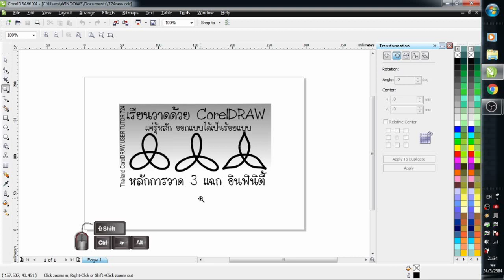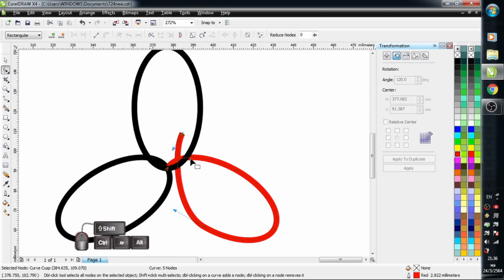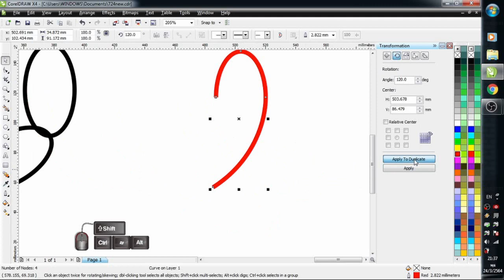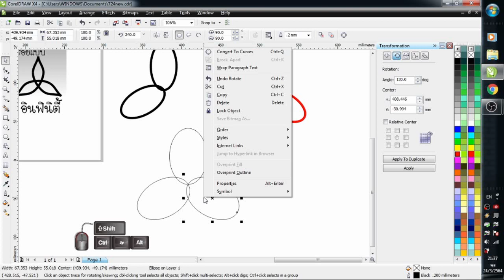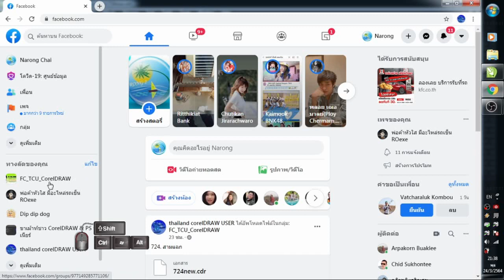724.เทคนิคการวาดรูป สามแฉก อินฟินิตี้ ด้วย CorelDRAW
คลิบนี้จะอธิบายเทคนิคการสร้างรูป สามแฉก  อินฟินิตี้ โดยให้เส้นที่ต่อเนื่องกันไปโดยเริ่มจากวงรี ย้ายจุดหมุนมาด้านล่าง แล้วหมุน120 องศา จากนั้นมาจับโหนดที่กลีบล่าง แยกออก ลบด้านหนึ่งไป แล้วดึงอีกด้านไปปะกบกับส่วนกลางของแฉกบน มันจะเชื่อมกันพอดี แล้วดัดให้เข้าโค้ง เมื่อได้ชิ้นนี้แล้วเอามาหมุน 120 องศา ก็จะได้รูปที่ต้องการ